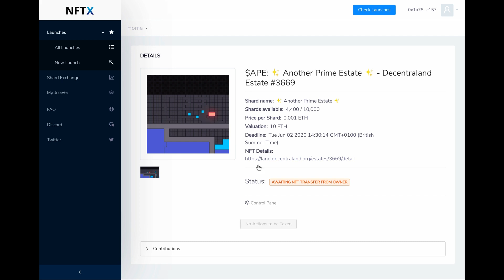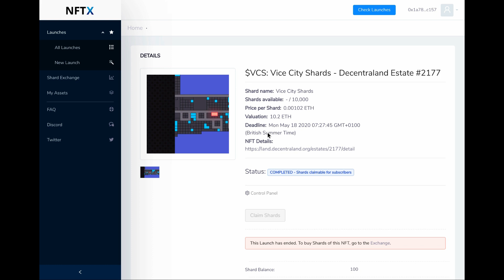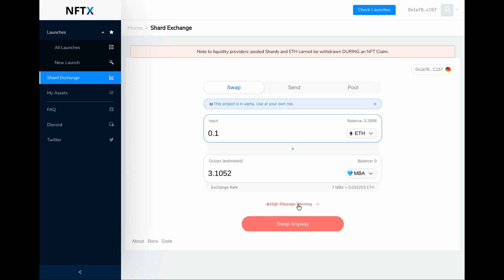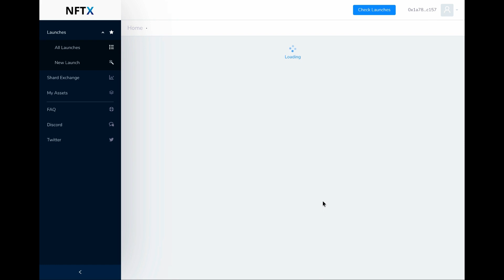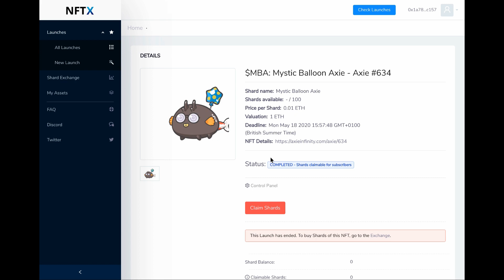Trading NFT shards on Uniswap using NFTX (Niftex)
In this video, Jon Jordan gets deeper into NIFTEX.com, a marketplace which allows users to divide up and sell shares (or shards) in valuable NFTs such as Decentraland LAND, turning those shares into ERC20 tokens that can then be traded between users using Uniswap. Check it out at NIFTEX.com